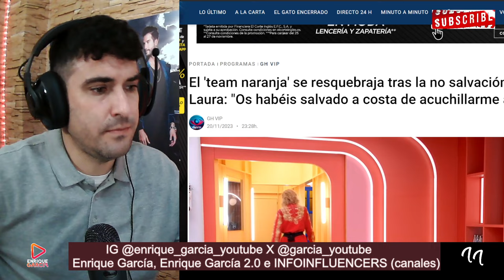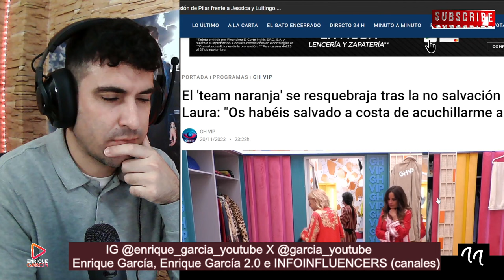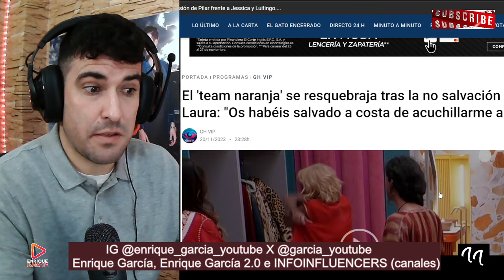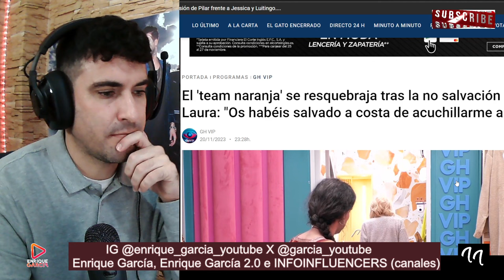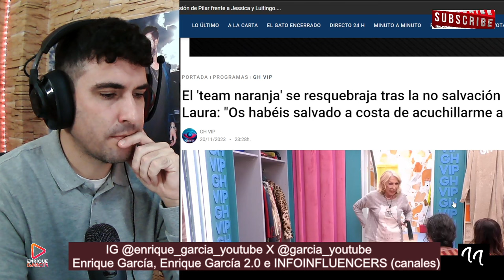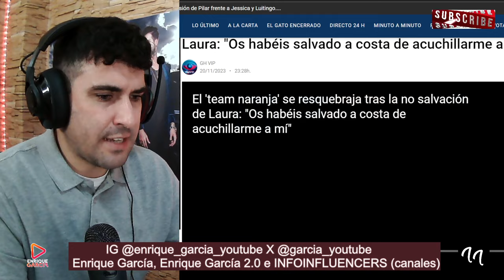SE LE VA LA OLLA! Laura Bozzo dice que Carmen la ha ACUCHlLLAD0 en GH VIP 8 por Jessica Bueno